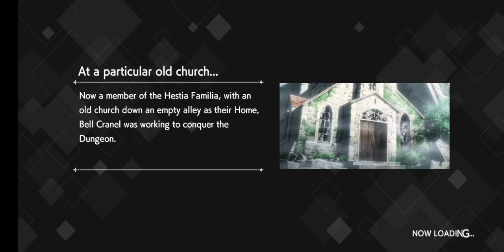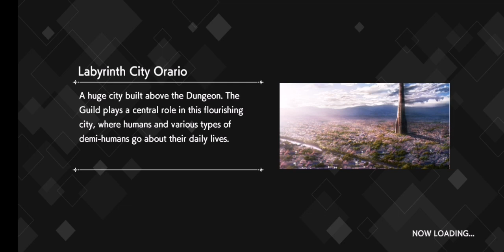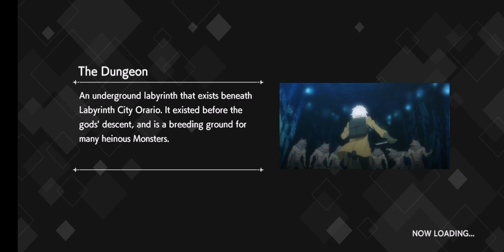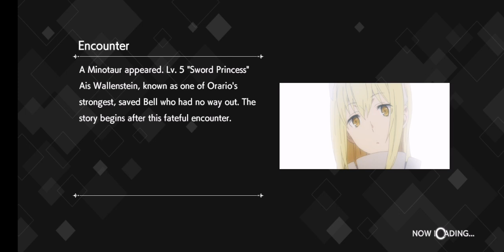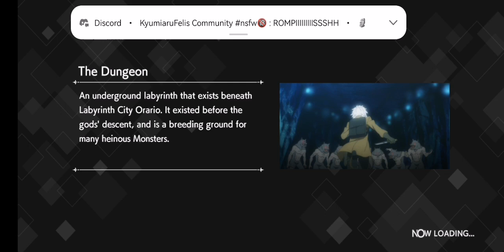Test Danmachi battle chronicle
🌸Feel free to like if you like the video to you subscribers and activate the bell :3

SOCIAL

My Favorites Games/Playlist Here !
(more détail in Chanel home)